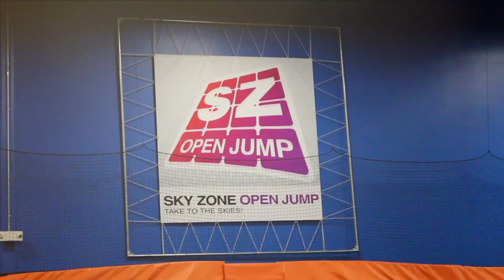Sky zone day with BLAS(Extended version)